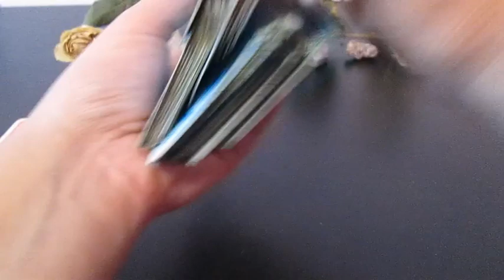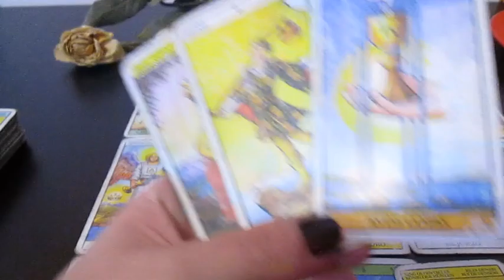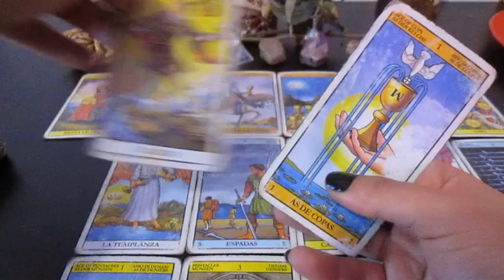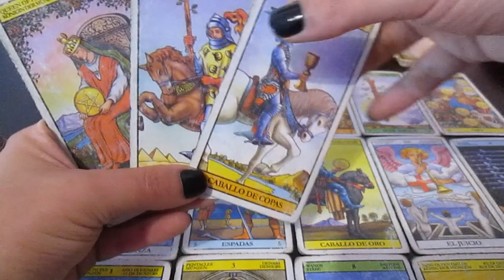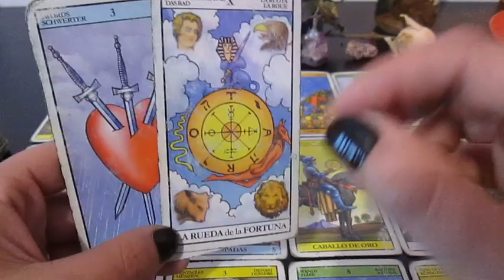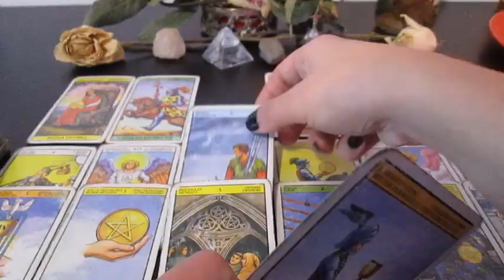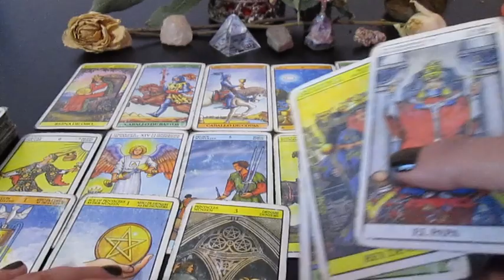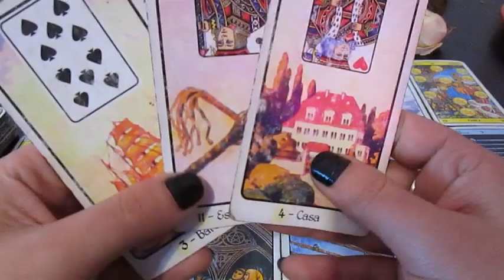ACUARIO TAROT ⚡ Nuevos inicios para fines de octubre! ⚡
Muchas gracias!!  ♥️♥️♥️